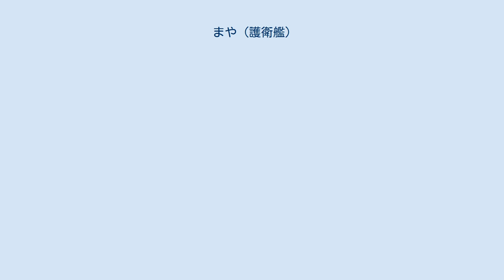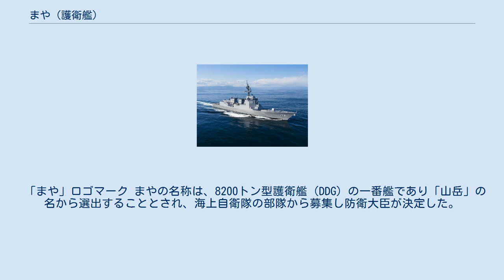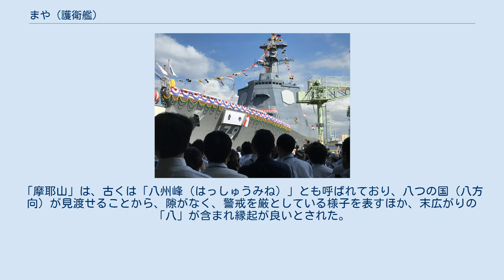まや (護衛艦)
まや（ローマ字：JS Maya, DDG-179）は海上自衛隊の護衛艦。
まや型護衛艦の1番艦。
艦名は兵庫県の摩耶山に因み、日露戦争期に活躍した摩耶型砲艦1番艦「摩耶」、高雄型重巡洋艦3番艦「摩耶」に続き、日本の艦艇としては3代目。
 進水式時のまや（2018年07月30日） 「まや」は中期防衛整備計画に基づく平成27年度計画8200トン型護衛艦1615号艦として、ジャパンマリンユナイテッド横浜事業所磯子工場で2017年4月17日に起工され、2018年7月30日に防衛大臣小野寺五典により命名され進水、艤装工事と海上公試を経た後、2020年3月19日に引渡式・自衛艦旗授与式が挙行され、就役。
第1護衛隊群第1護衛隊に編入され、横須賀に配備された。
建造費は約1,680億円。
海上自衛隊では7隻目となるイージス艦である。
 2021年5月11日から16日にかけて、関東南方海空域において米海軍空母「ロナルド・レーガン」と日米共同訓練を実施した。
同年6月23日から24日にかけて、関東南方海域において護衛艦「きりしま」、「はぐろ」、補給艦「ときわ」とともに米海軍駆逐艦「マスティン」と日米共同訓練を実施した。
 「まや」ロゴマーク まやの名称は、8200トン型護衛艦（DDG）の一番艦であり「山岳」の名から選出することとされ、海上自衛隊の部隊から募集し防衛大臣が決定した。
 「まや」は「摩耶」と書き、兵庫県神戸市灘区、六甲山地の中央に位置する標高702ｍの「摩耶山」に由来する。
「摩耶山」は、古くは「八州峰（はっしゅうみね）」とも呼ばれており、八つの国（八方向）が見渡せることから、隙がなく、警戒を厳としている様子を表すほか、末広がりの「八」が含まれ縁起が良いとされた。